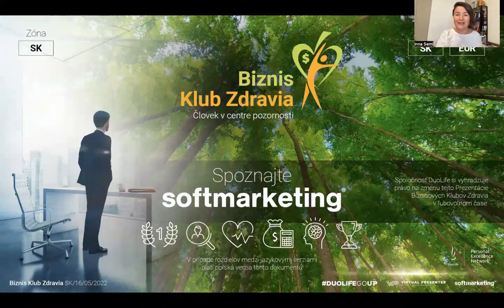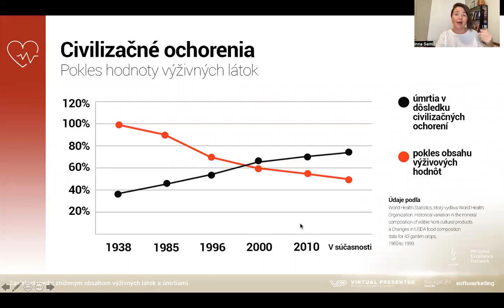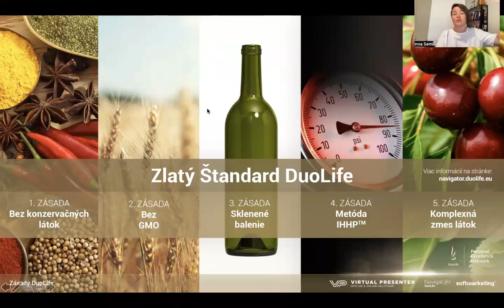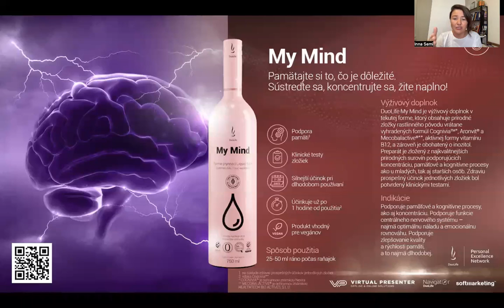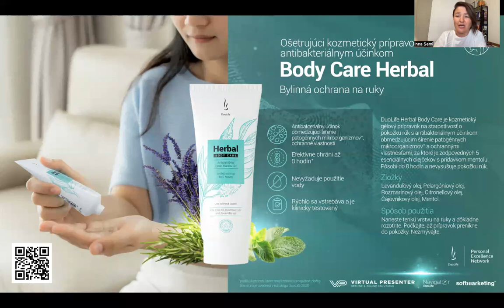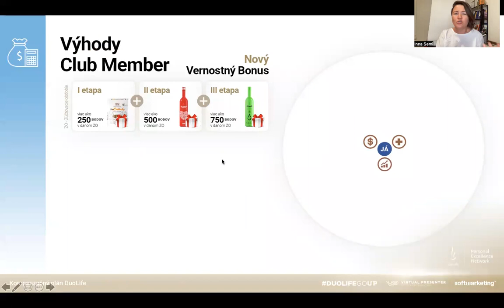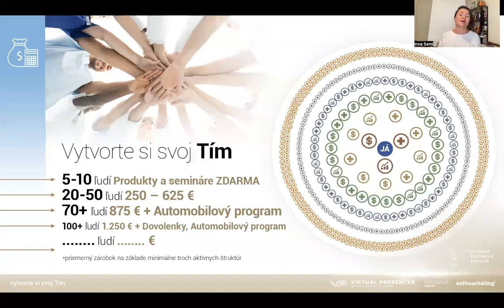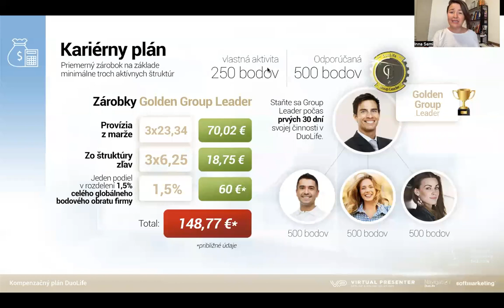SoftMarketing DuoLife Prezentacia BKZ 2.8. by Inna Semi